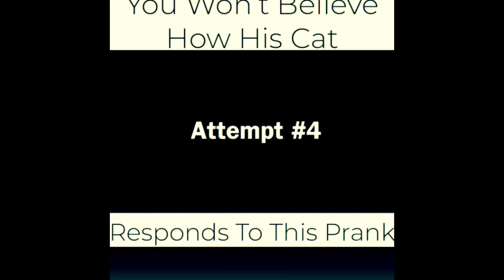Guy pranks his cat! Try not to laugh 😂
Watch this guy try to prank his cat. What do you think will happen? Will the cat quit? How about you? Would you quit? Lol